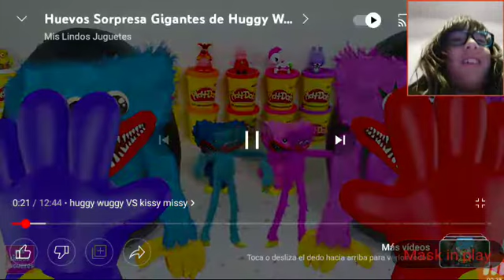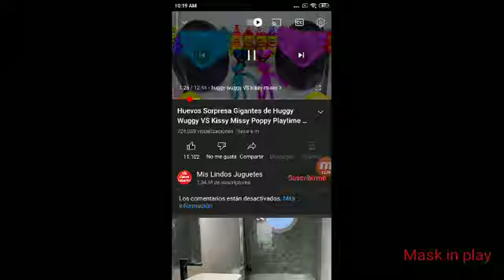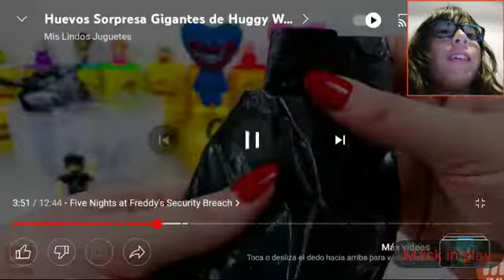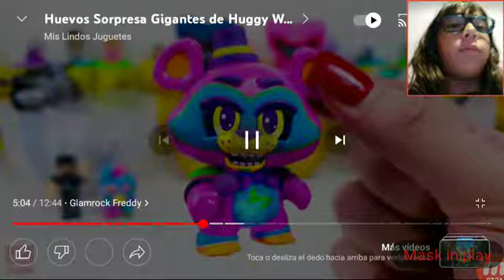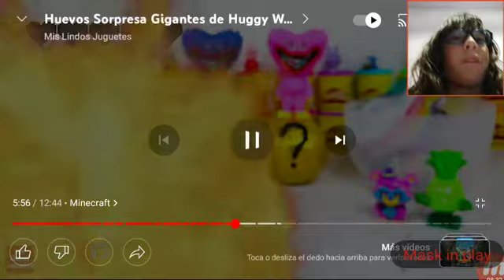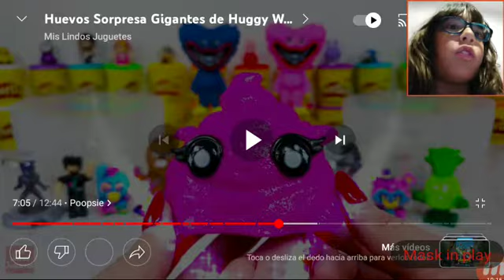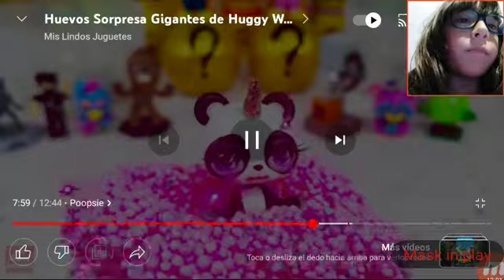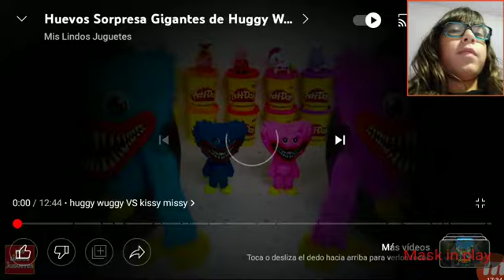huevos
ahora que veo el vídeo no casi no se me oye?